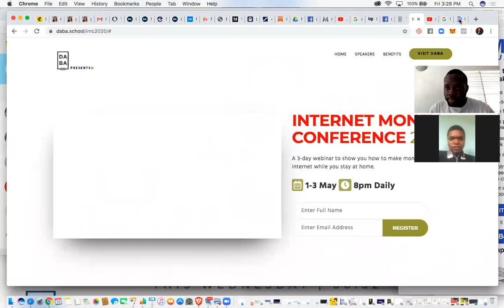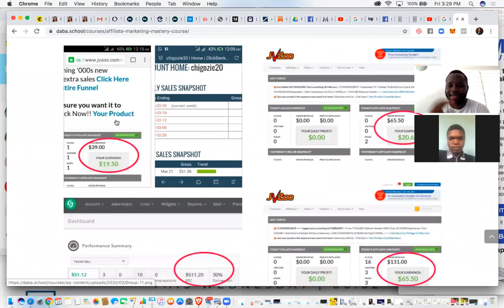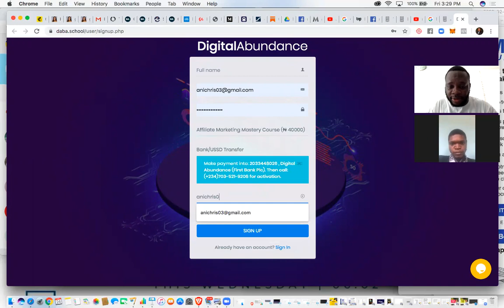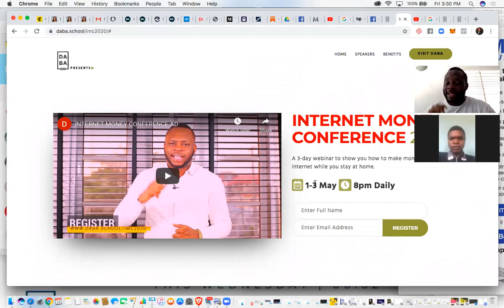HOW I MADE 170,000 NAIRA IN 4 DAYS DURING THIS LOCKDOWN- Obrifor kelvin (A daba.school student)